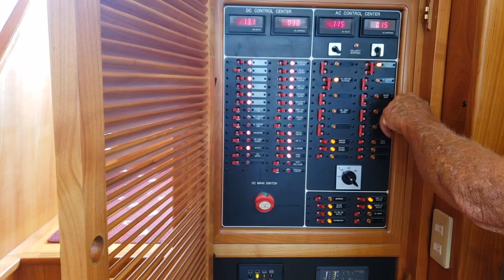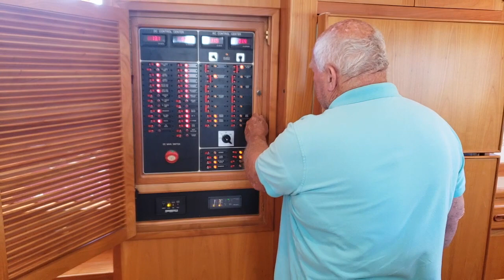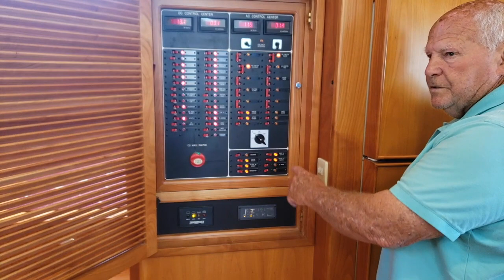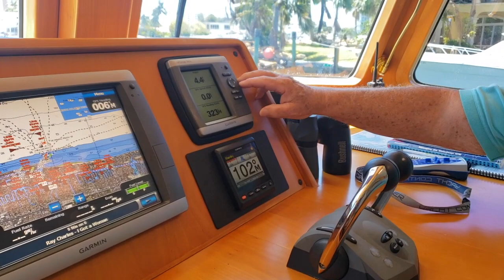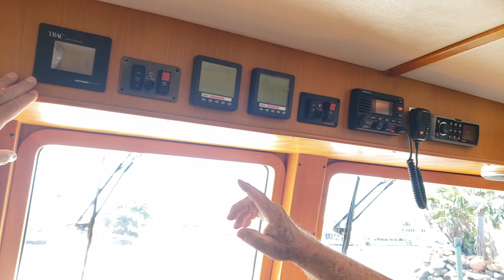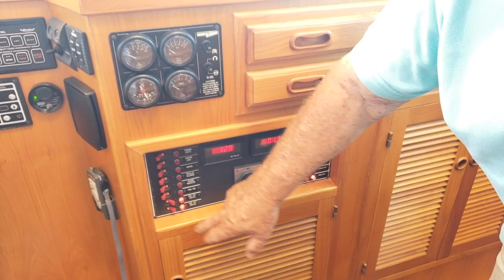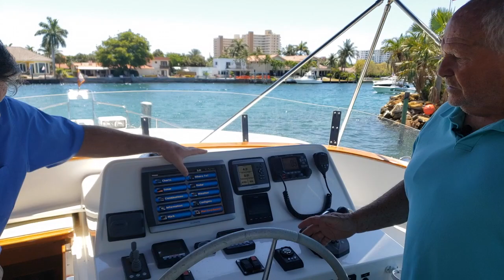2008 Krogen Express 52' Owner Led Comprehensive Walk-Through Tour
Enjoy a complete walk-through of our 2008 Krogen Express 5210, Blue Moon, led by her current owner.